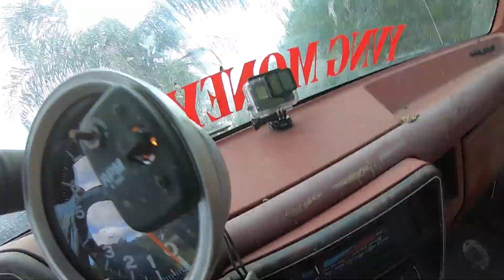Mudtruck tows 10,000 lbs and does wheelie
7 cylinders of fury but still rips